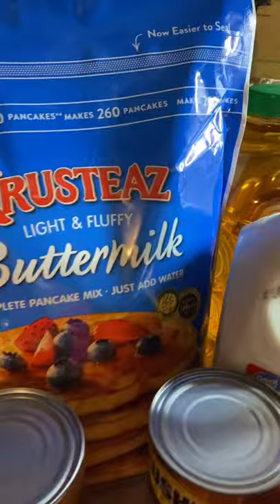10,000 pesos or $200 worth of groceries here in USA. Everything is fine expensive.